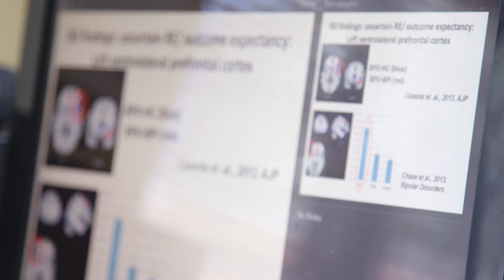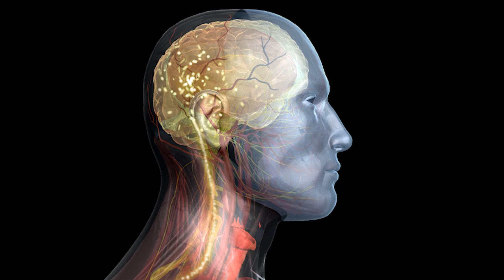2017 Colvin Prizewinner: Mary L. Phillips, M.D., M.D. (Cantab)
In 2017, the Brain & Behavior Research Foundation awarded the Colvin Prize for Outstanding Achievement in Mood Disorders Research to Mary L. Phillips, M.D., M.D. (Cantab) of Pittsburgh University.